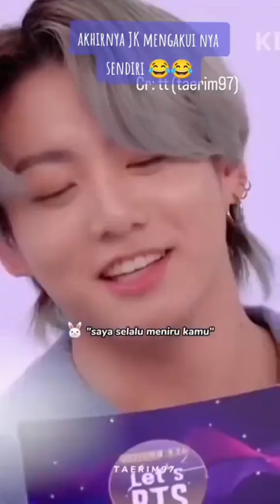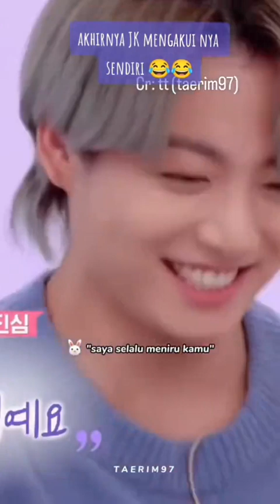bring back this jungkook RAPPPP MONSTER WILL ALWAYS BE ICONIC JUNGKOOK LINE😅😅😂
bring back this jungkook RAPPPP MONSTER WILL ALWAYS BE ICONIC JUNGKOOK LINE😅😅😂 jungkookfunnymo bts army edits,
2 3 bts army version,
bts army edit shorts,
7 bts armybts army funny,
bts army funny dance on hindi song tik tok,